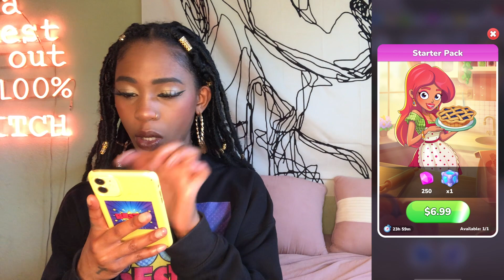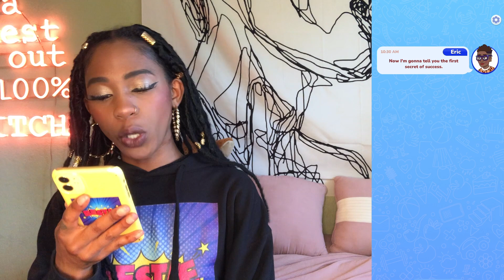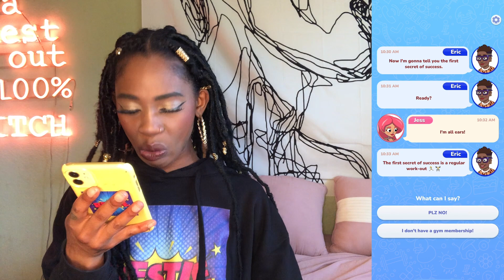Jess’ first date went like THIS.. 🫣 | play Jess’ Story with me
HEY FITZFAM IM BACK WITH ANOTHER VIDEO AND CHECK OUT JESS' FIRST DATE YIKES..
LISTEN TO BESTIE AND GET IT ON THE ITUNES CHARTS FOR BACK TO BACK EPISODE